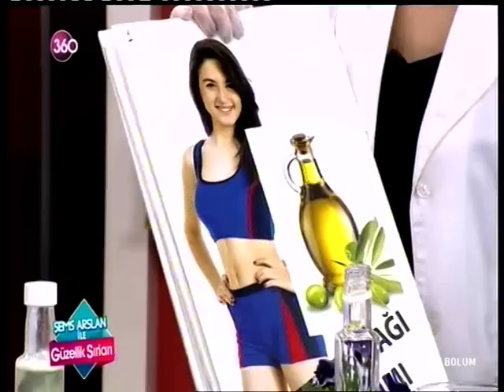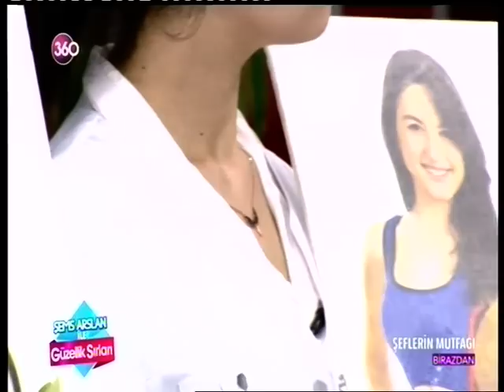Şems Arslan 14.03.2017 Güzellik Sırları Sivilce Programı